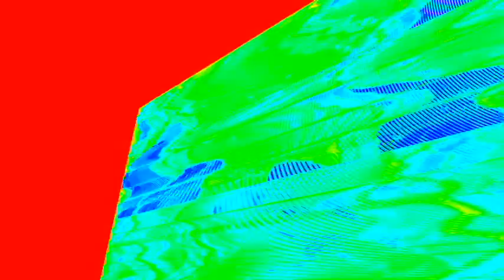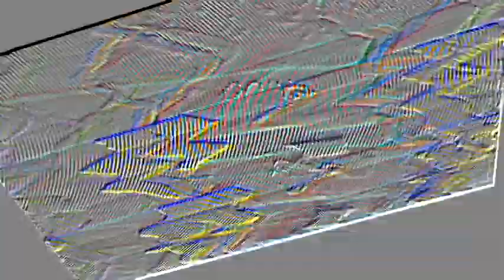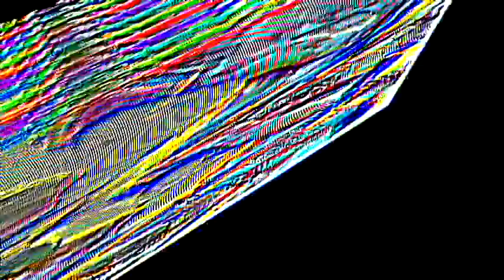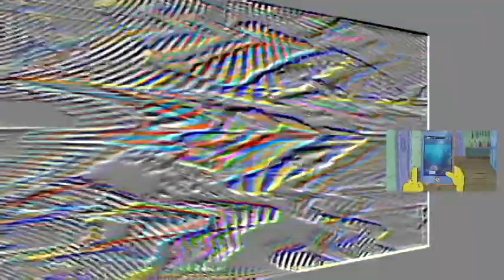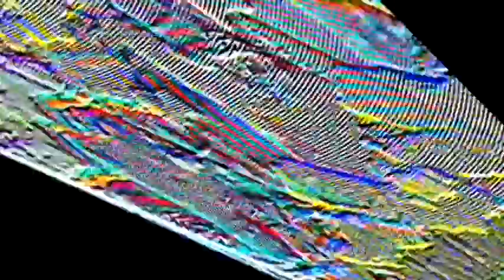Veg Replace Tennis SnapperChat SpongeBob Rounds